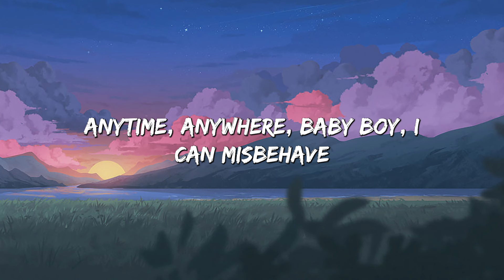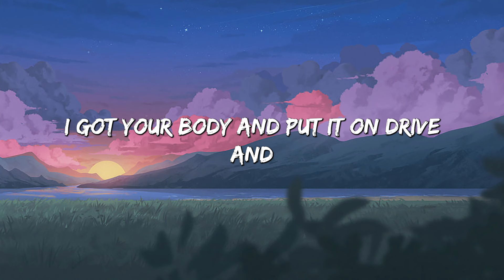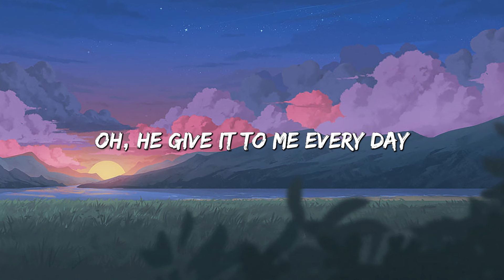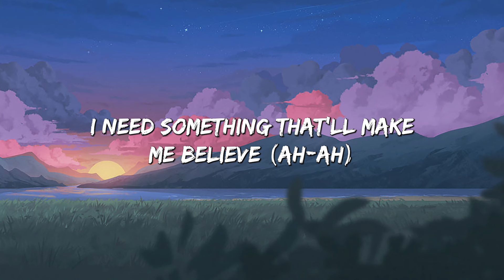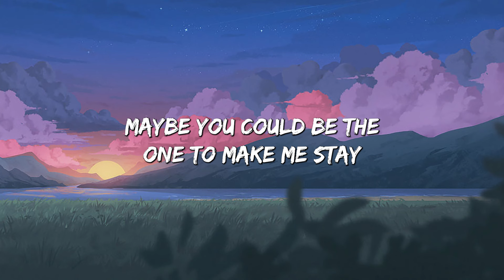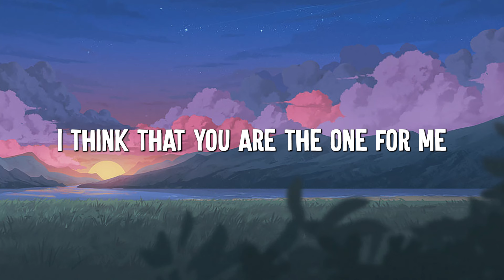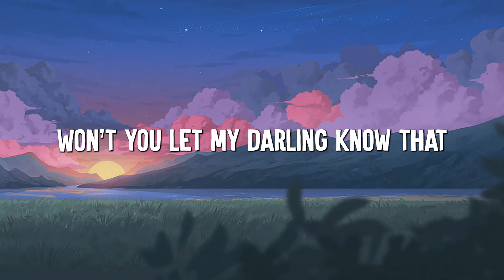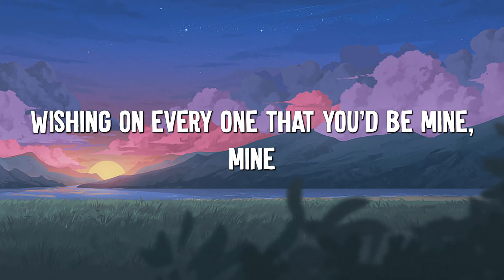EVERYDAY - Ariana Grande (lyrics) || Dua Lipa, Ruth B.... (MixLyrics)